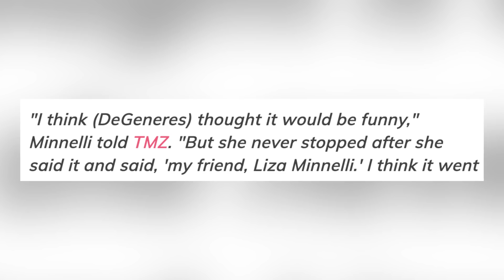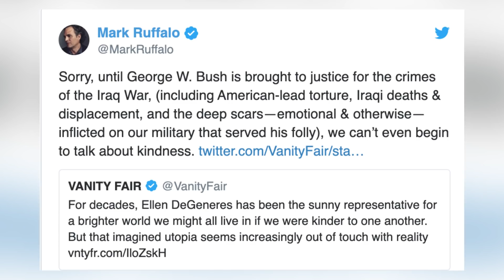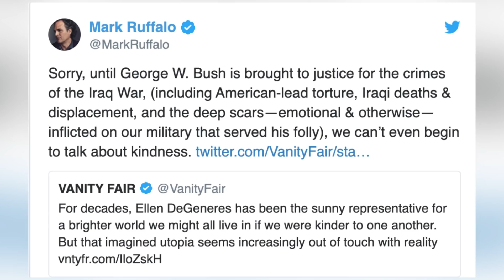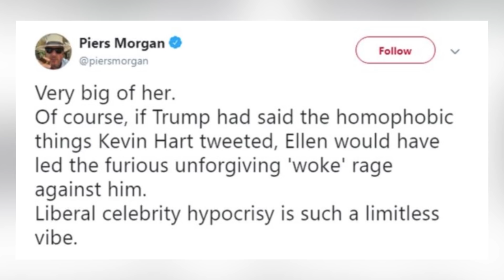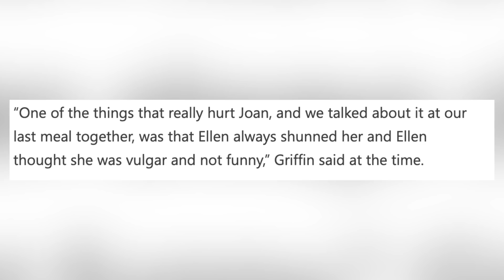Top 10 Celebrities That Don't Like Ellen Degeneres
You’d think with a reputation for being the golden girl of hollywood, ellen would have a perfect reputation. But despite ellen’s perfect public persona, she’s made quite a few enemies over the years. I’m counting down the top 10 celebrities that don’t like ellen degeneres, here for you on IO.

IN THIS VIDEO:
FILMED BY:
Chris Stiuso